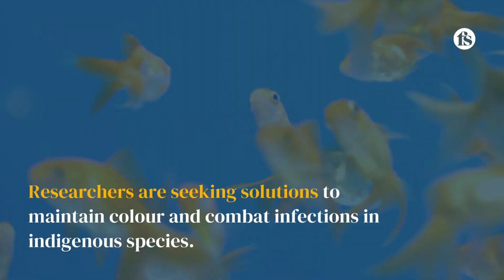Northeast India looks to ramp up ornamental fish production - The short of it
The north-eastern states of India have numerous indigenous ornamental fish species that are in high demand among owners of aquaria, but farming these species is yet to fulfil its true potential.